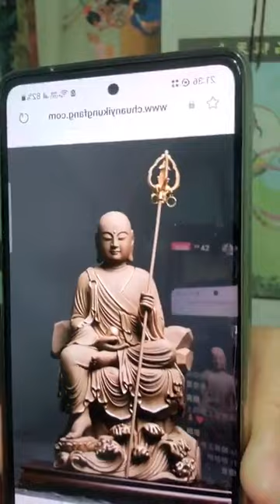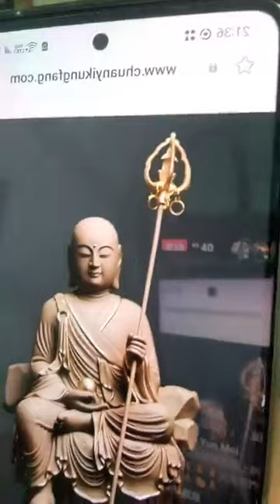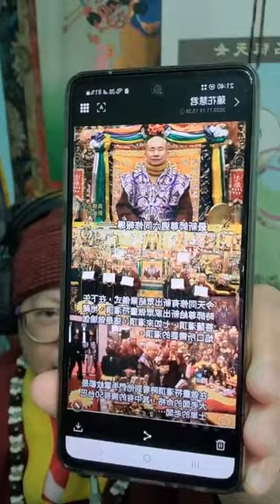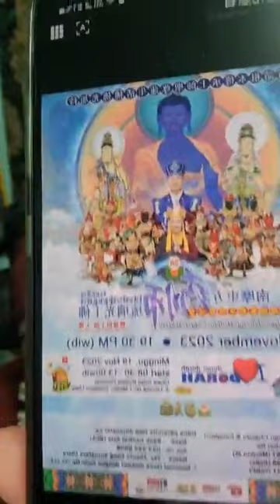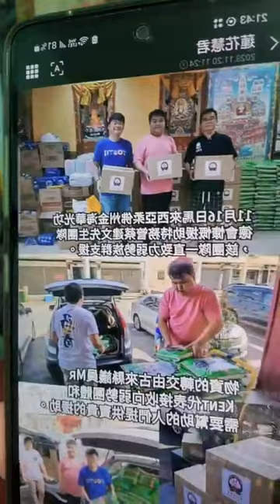當大家一窩蜂蓋廟，以為能夠發財，事實又是如何？！股票買賣心理，考驗人性！🐯師尊文集【企業怪象】「廟群企業化，困難有多多」、「股票發財，一步登天」（第1457集)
🐯當大家一窩蜂蓋廟，以為能夠發財，事實又是如何？！股票買賣心理，考驗人性！
🐯師尊文集【企業怪象】「廟群企業化，困難有多多」、「股票發財，一步登天」（第1457集)

蓮花慧君所有密咒與影片網址（請下載box.com的app以利播放。可以把音樂網址貼在line,信箱等處再打開，比較容易播放）：

師尊文集詩歌網址

（ 每週一至週五晚上9點30分直播，歡迎大家在影片下方按【訂閱】，可以加入會員，收到通知喔！）